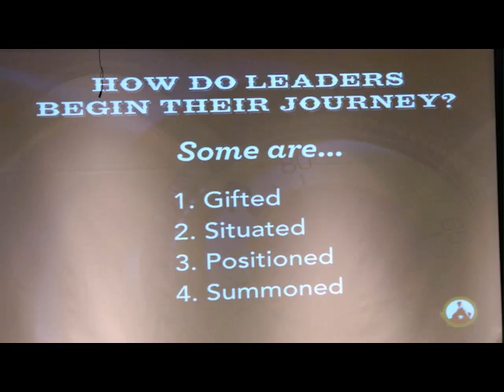Growing Leaders at Mabry Middle School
Motivational  Speaker at Mabry Middle